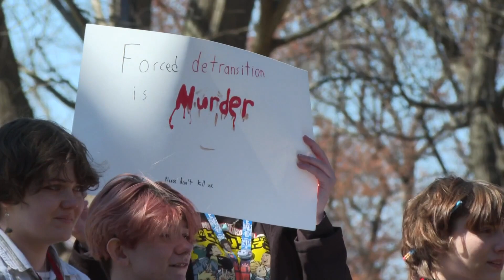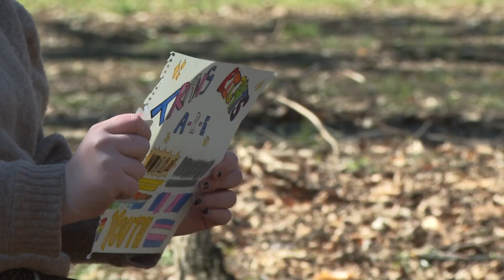Students say Kentucky’s anti-trans bill is life or death issue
Reverend Rachel Small Stokes described how the process of understanding a trans person's point of view was difficult, but it was also important.